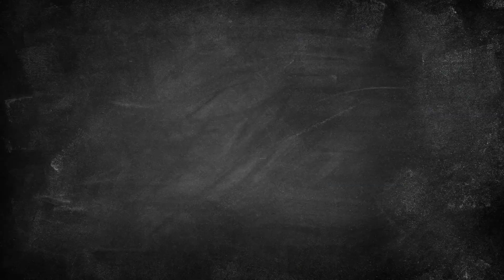25 manias para destralhar da sua vida HOJE | Organização Pessoal ❤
Depois do sucesso que foi o 25 coisas para destralhar da sua casa hoje comecei a me inquietar aqui, e listar as 25 coisas para destralhar da vida também. Só que essas coisas não são coisas e sim, manias chatas que temos, muitas vezes, grande maioria delas que deveríamos sim, erradicar da nossa existência! Na real, algumas são complexas e impossíveis de eliminar de vez , então, vamos tomar consciência ao menos, e na medida do possível, mandar elas para bem longe! Me perdoem, talvez nem todas são aplicáveis a você nem a mim, mas foi o que me veio a mente no momento da listagem! Deixe nos comentários as que você incluiria, e se quisermos riscar alguma delas e substituir por outra, tudo bem!

(tem a ver com um lar organizado)

1 de limpeza de casa
2 de organização de casa.
3 de fazer tudo sozinho.
4 de se alimentar mal.
5 de ter preguiça de cozinhar.
6 de esquecer tarefas da casa para fazer.
7 de fazer compras com fome ou sem lista.
8 de achar que temos memória de elefante.

(tem a ver com um você organizado).

9 de fazer drama e mimimi.
10 de se justificar.
11 de buscar reconhecimento.
12 de buscar pertencimento, amor e aceitação.
13 de julgamento.
14 de encarar todas as possibilidades como possíveis.
15 de ignorar a sua essência e os seus valores.
16 de buscar a desordem.
17 de perder tempo com passatempos inúteis.
18 de controlar em vez de cuidar.
19 de criar desculpas em vez de oportunidades.
21 de gastar o que não tem.
22 de criticar e reclamar.
23 de agradar todo mundo.
24 de se fechar no casco da tartaruga.
25 de resistir às suas verdades, escolhas e sonhos.

| o que MAIS é possível?

O essencial sobre ORGANIZAÇÃO que precisamos saber para viver com QUALIDADE DE VIDA. Só o essencial, no lugar, para um viver mais leve. ORGANIZE SLOW é muito sobre tudo isso, e é a ORGANIZAÇÃO PESSOAL que eu acredito e compartilho por aqui com vocês!

Um super beijo! EDEL ❤